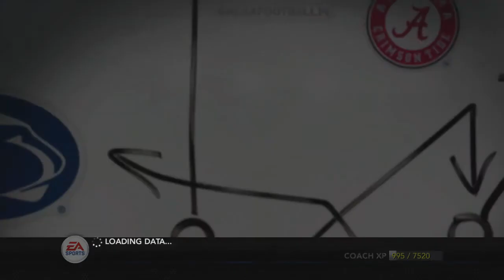NCAA Football 14: Kent State Dynasty|Episode 79| BOWL GAME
Snap: @jonateisgr8